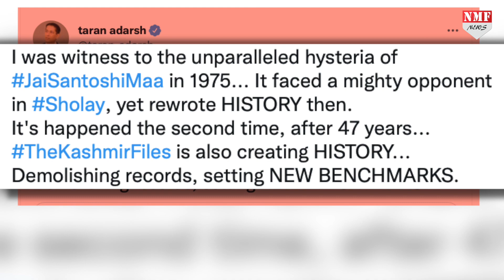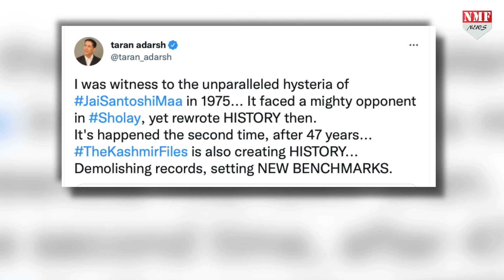The Kashmiri Files देख क्यों आई Santosh Maa की याद ? कैसे जुड़ा कनेक्शन !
इसी बीच फिल्म की तुलना साल 1975 में आई फिल्म जय संतोषी मां से की जाने लगी है।जय संतोषी मां ने भी बॉक्स ऑफिस पर इतिहास रच दिया था। शोले जैसी फिल्म को टक्कर देकर धीरे धीरे लोगों के बीच पैठ बनाने वाली इस फिल्म की खूब चर्चा हुई थी।

NAMRATA SHARMA
ASHU SHARMA